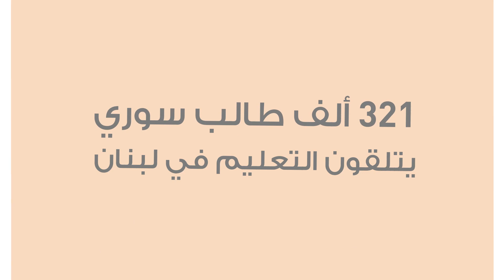أمل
إعلاميون من أجل صحافة استقصائية عربية (أريج) هي أول شبكة في العالم العربي رائدة في ترسيخ صحافة الاستقصاء عربيا؛ وفق منهجية حداثية ومهنية.